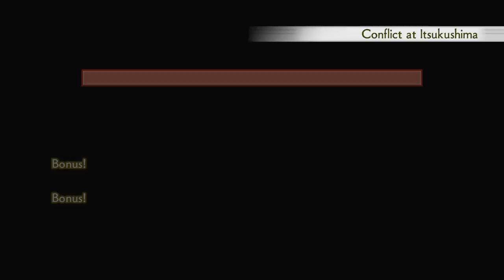Samurai Warriors 4 - Conflict at Itsukushima (Mori) | Nightmare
I hope you like generics, because this stage is full of them. A lot of the Mori stages are. Also I have no idea why Motonari and Takakage are level 50, I don't even really like playing as them.